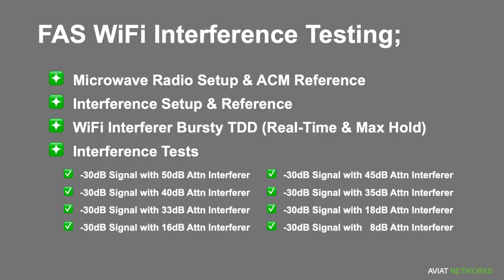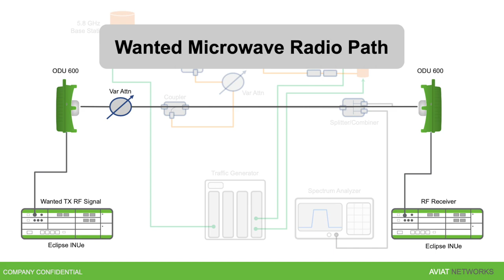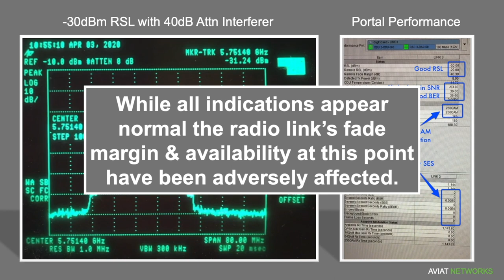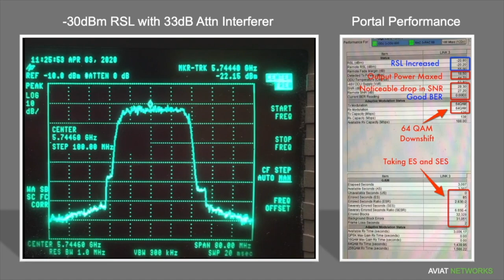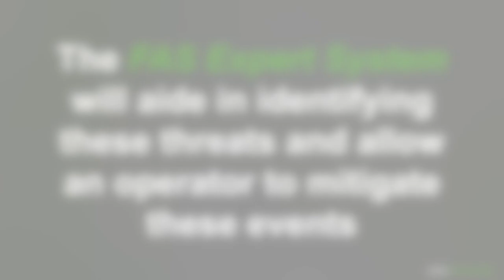FAS Interference ACM Testing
Watch our overview video of our FAS Expert System given by Alphonso Arnal. Aviat’s FAS Expert System software is custom built to monitor and detect interference, perform trend analysis of the network over time to track the growth of interference, and isolate problem links often before noticeable impacts occur.